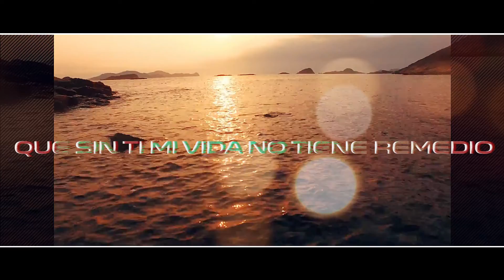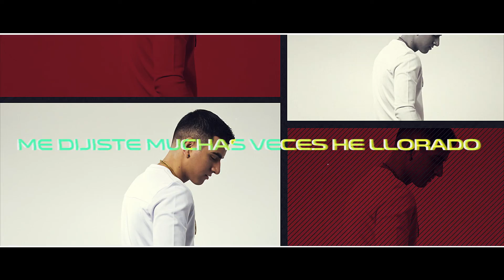El Mata - Volverte a Ver (Lyric Video)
Lyric video by El Mata performing Volverte a Ver. Chamo Music.
VolverteAVer esta disponible en estas plataformas digitales

Conectate con EL MATA!